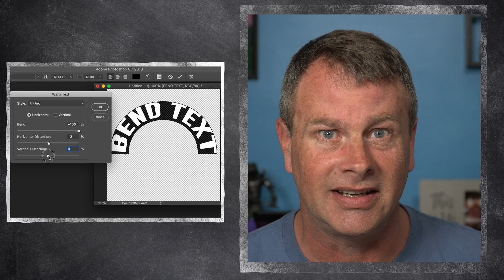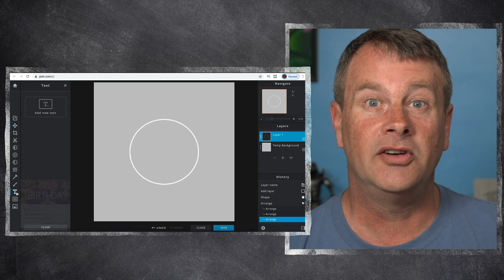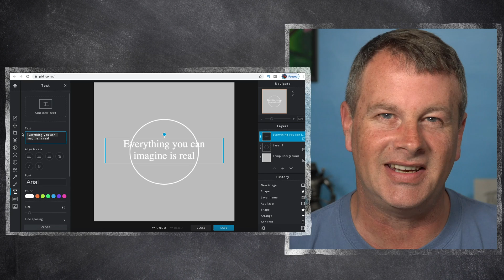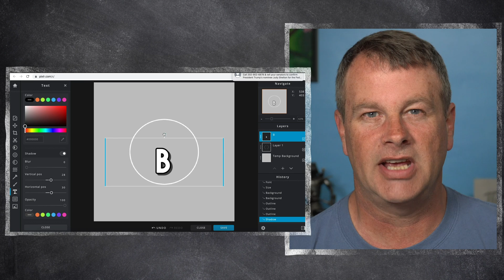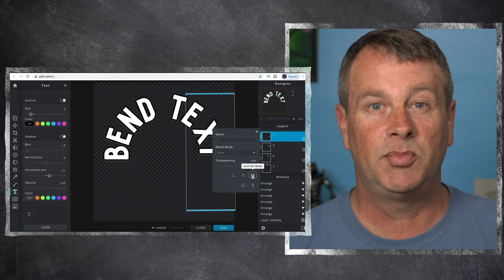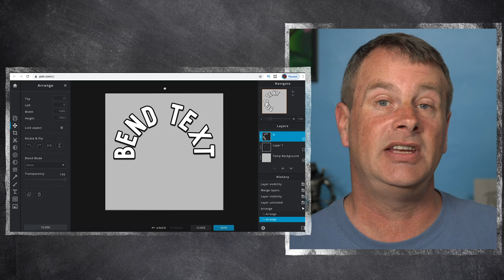Pixlr X Bend Text! You can do it and its FREE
Pixlr X Bend Text! You can do it and its FREE! I show you how to do it step by step.

Use Pixlr X to bend text for your thumbnails. This Pixlr X beginner tutorial will walk you step by step through how to bend and warp text in Pixlr X.